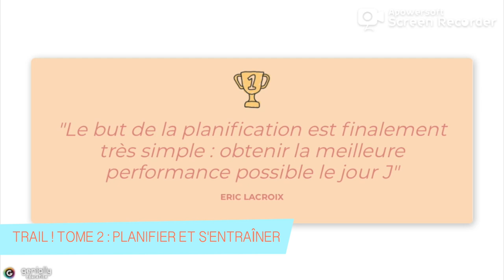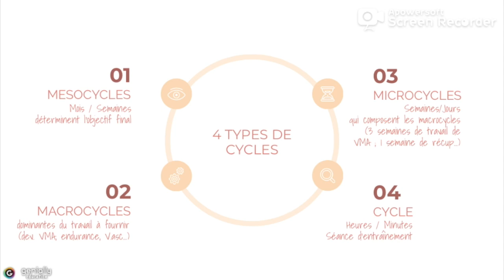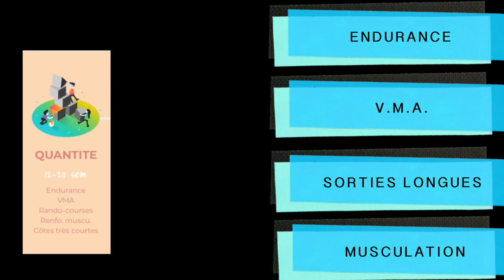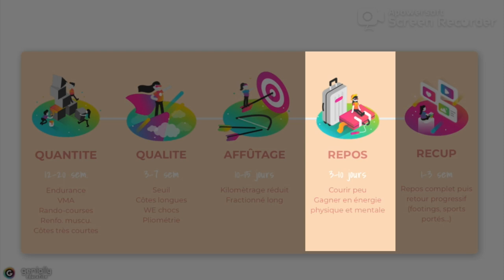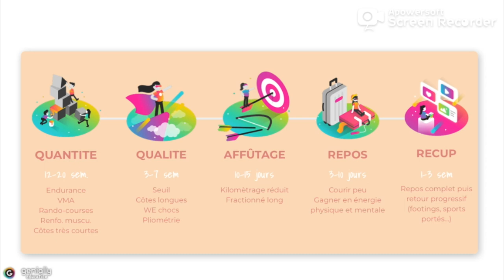TOUT SAVOIR SUR : La planification de l'entraînement en Trail Running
Bonjour à tous et bienvenue dans cette nouvelle vidéo !

Lorsqu'on a goûté au trail-running, rapidement l'envie de s'améliorer et de progresser émerge. Pouvoir courir plus vite, plus longtemps. Courir en montée. Courir en descente. Sans se blesser. Et recommencer. Le Trail est une discipline qui ne s'improvise pas. Il faut pouvoir assimiler progressivement la distance, le dénivelé et la technicité. Sans parler de performance, un traileur qui souhaite augmenter les distances, améliorer un chrono, courir plus "facile", doit s'entraîner.

Alors comment s'entraîner pour atteindre ces objectifs ? Mais on parle moins de la manière dont sont élaborés ces programmes.

Dans cette vidéo, je vais simplement revenir à la base de l'entraînement et vous parler des cycles. Car oui, l'entraînement d'un traileur est traditionnellement construit sur des cycles, d'une durée variable et d'objectifs différents. Ces cycles sont planifiés selon les grands objectifs définis (compétition, défi personnel...). La planification permet de réaliser ses objectifs, que l'on soit débutant ou expert.

Pour aller plus loin sur le sujet :
TRAIL ! Tome 2 : Planifier et s'entraîner - Eric Lacroix